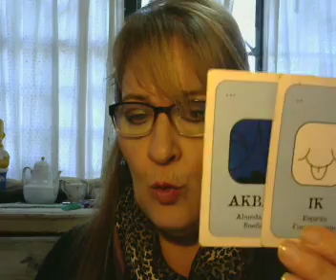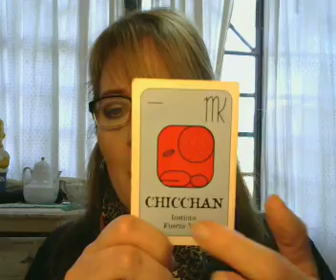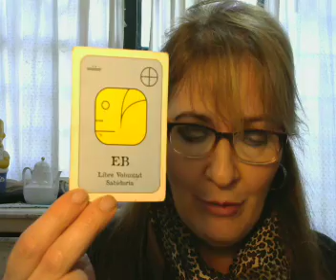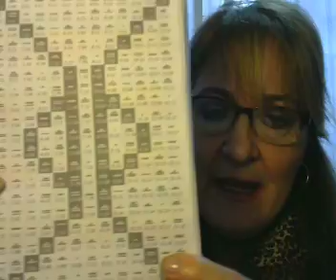ARGENTINA EN PERIODO EXTRAORDINARIO DESDE EL 17/9/18 AL 29/9/18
ESTACIÓN VERDE DESDE EL 4/9/18 AL 25/10/18